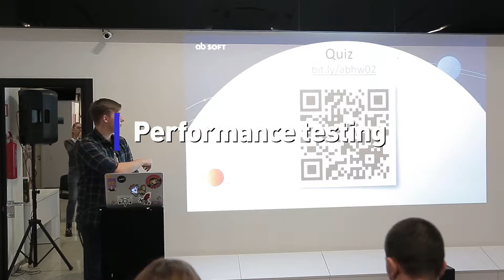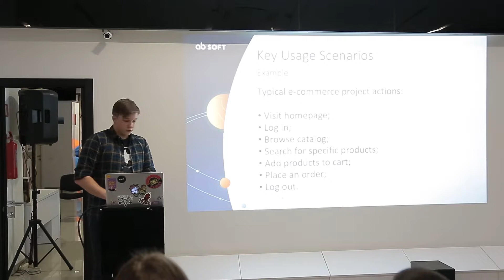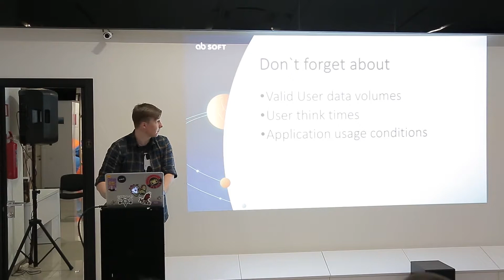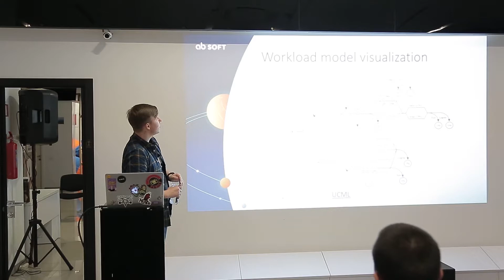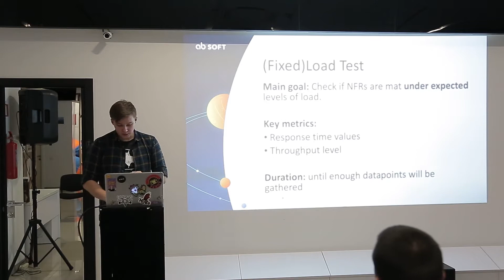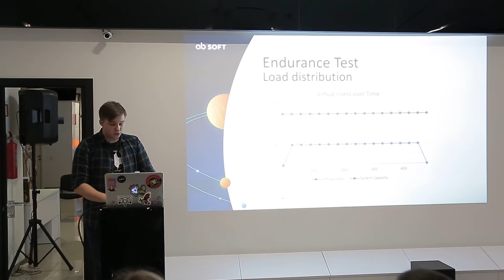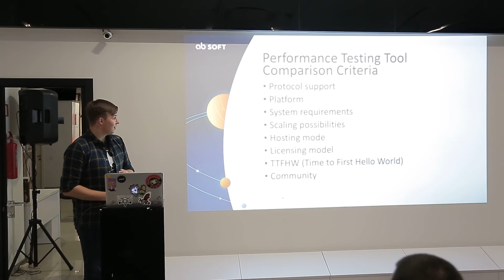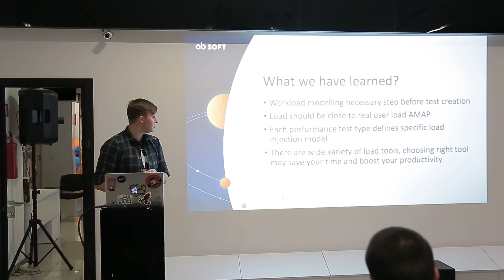AB Education / Course - Performance testing - lecture 3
AB Education / Course - Performance testing